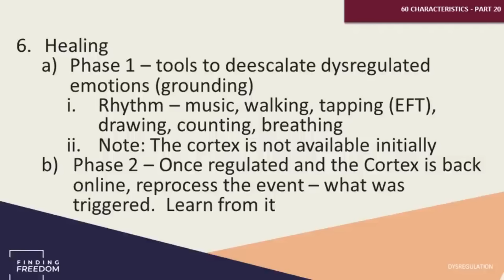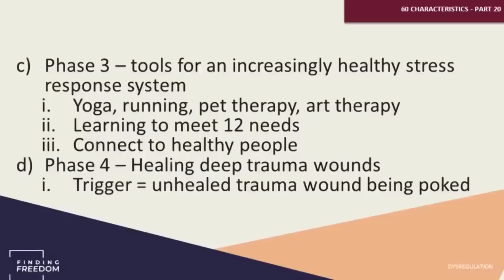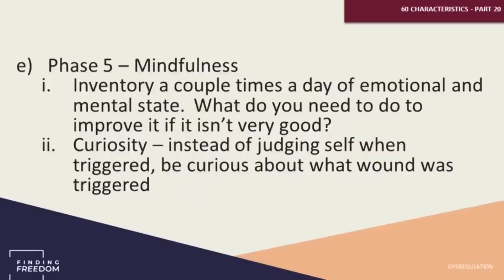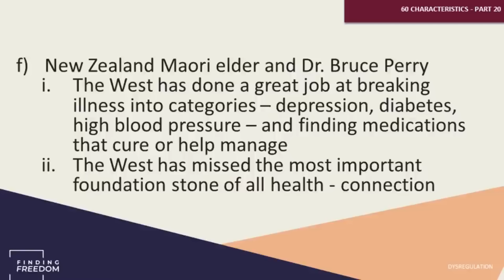How to Start Healing from Emotional Dysregulation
We have to prioritize connection in order to heal complex trauma and emotional dysregulation. In this clip from '60 Characteristics of Complex Trauma - Part 20/33 - Emotional Dysregulation' , Tim goes through the most important phases of healing to regulate intense emotions that may arise from triggers, like finding rhythm, moving your body, and meeting your 12 Basic Needs.

If you are in crisis, please contact your local crisis hotline dial 988, or call your local emergency services.